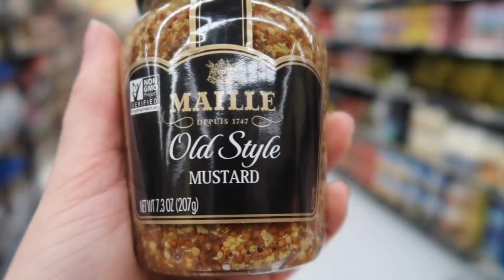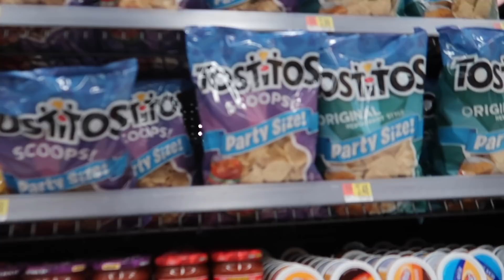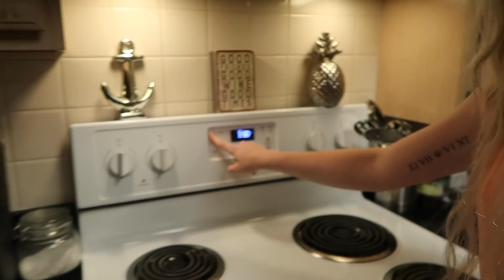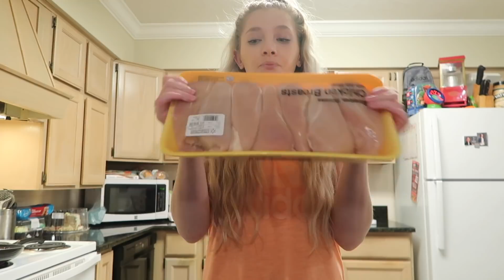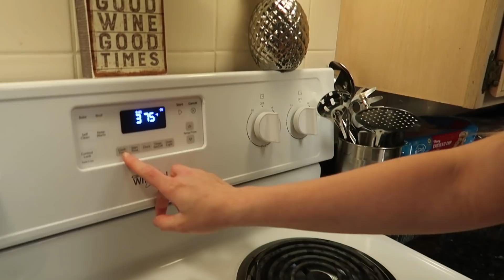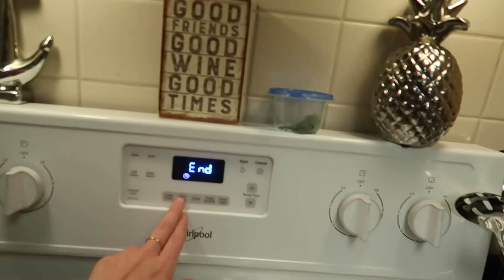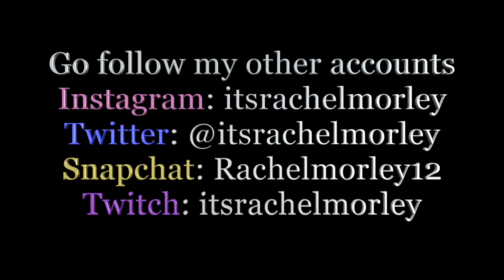Jaw-dropping Dinner Recipe!!!!!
This was the first time I made this recipe. I LOVED it. It was SO SO good. Perfect dinner to make for a boyfriend, husband, mom, dad, boyfriends/husband mom/dad. You won't regret it!!!

Make sure to TURN ON MY POST NOTIFICATIONS!!!